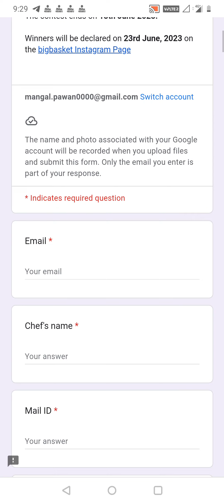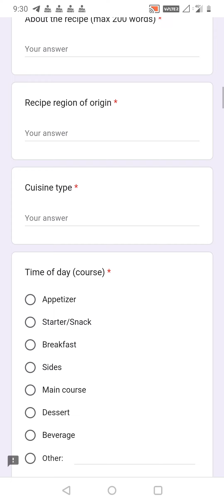Win Prize Worth 7.5 Lakh Rs